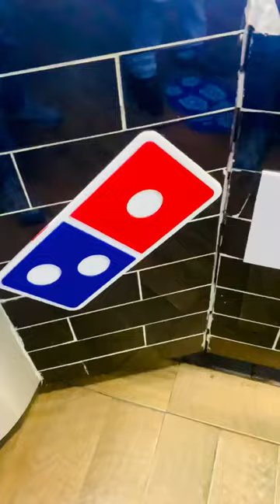Pizza Dine In Short Story !! Dominos Yummy Pizza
pizza vlog,
pizza vlogs india,
pizza vlog squad,
pizza vlog malayalam,
pizza vlog tamil,
pizza vlog pakistan,
pizza lover,
pizza vlog italy,
pizza vlog korea,
pizza vlogs telugu,
pizza vlogger,
pizza vlogs saurabh joshi,
kulhad pizza vlog,
kulhad pizza vlog channel,
couple pizza vlog,
yoboy pizza vlog,
pizza video ad,
pizza video andrew,
pizza advertisement video,
pizza and video games bonus points,
pizza animation video,
pizza add video,
pizza and video,
mike piazza vlogs,
ankur kashyap pizza vlog,
husband ne banaya yummy pizza//heer amir vlog,
my first vlog pizza banana bahut aasan,
kashaf ansari vlog pizza challenge,
vlog after college pizza,
rainy day and pizza day out vlog-17 shopping,
country life vlog azerbaijan pizza,
tfg vlogs make a pizza,
pizza burger vlog,
pizza video b roll,
pizza banana video,
pizza burger video,
pizza bandar video,
pizza background video,
pizza wali video,
pizza breathing video,
pizza banavani video,
pizza baking video,
best pizza vlog,
big pizza vlog,
broadway pizza vlog,
maaz safder big pizza vlog,
cheese burst pizza vlog,
zainab baked pizza first time vlog,
d billions vlog english pizza,
yoboy pizza super bowl vlog,
going to eat pizza by village vlog 104,
rungmang vlog biggest pizza,
pizza couple vlog,
pizza challenge vlog,
pizza cafe vlog,
pizza video commercial,
pizza video challenge,
pizza video cartoon,
pizza video comedy,
pizza video cheese,
pizza video cinematic,
pizza video call,
cheese pizza vlog,
chicago pizza vlog,
cooking pizza vlog,
california pizza vlog tipu vlog,
cicis pizza vlog,
country life vlog pizza,
maaz safder vlog pizza challenge,
kulhad pizza jalandhar couple vlog,
paano magfranchise ng czyrah's pizza nok magalpok motovlog,
domino's pizza video,
pizza video download,
pizza video dear sir,
pizza drawing video,
pizza dance video,
pizza dikhaiye video,
pizza dosa video,
pizza dough video,
pizza doing video,
pizza delivery video game,
domino's pizza vlog,
domino's pizza vlog in tamil,
david dobrik pizza vlog,
doughbriks pizza vlog,
kalpak vlog domino's pizza,
vlog grocery with me pizza day - mitch official,
deepti vlog pizza,
d square vlogs pizza,
the d square vlogs shorts pizza,
pizza eating vlog,
pizza express vlog,
pizza eating video,
pizza video english,
pizza eating video asmr,
pizza eating video in tamil,
pizza eating video malayalam,
pizza eaters video,
pizza eating video challenge,
pizza eating blog,
eating pizza vlog,
my eldest craving pizza momshie llanera vlog,
sourav joshi vlog eating pizza,
marathi vlog अळूच्या वड्या/pizza मागवला🍕😋/evening time/dailyvlog @patil vlogs,
pizza food blog,
pizza food vlog malayalam,
pizza video for babies,
pizza video funny,
pizza video fgteev,
pizza video film,
pizza video for toddlers,
pizza video free fire,
pizza video footage,
food videos pizza,
fgteev pizza vlog,
foodie jd pizza vlog,
funneh pizza vlog,
street food blog pizza,
sourav joshi vlogs first time pizza,
food vlog kulhad pizza,
rangeela family vlog pizza,
pizza video game,
pizza video gana,
pizza video gaan,
pizza video game music,
pizza geet video,
pizza gini video,
pizzagate video essay,
pizza ghost video,
pizza gadi video,
as gaming vlog pizza,
family outing vlog enjoy pizza & gol gappay,
domino's pizza sixteenth avenue mall gujranwala vlog,
gấu vlog pizza,
global village pizza,
konuşmam yasak pizza görünümlü yumurta vlog,
gấu vlog làm pizza mì tôm,
gấu vlog pizza trứng,
pizza hut vlog,
pizza hut vlog malayalam,
pizza video hindi,
pizza video hungry birds,
pizza hut video,